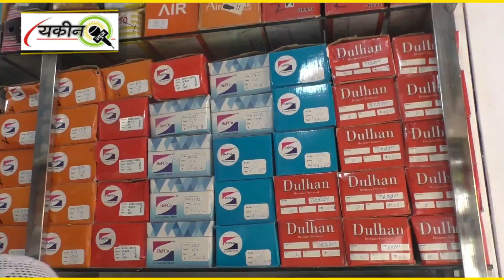Asha Foot Wear Ka Aaj Nanded Ke Sri Nager Mae Shandar Iftetha Amal Mae Aaya